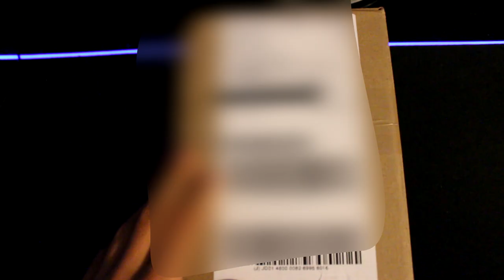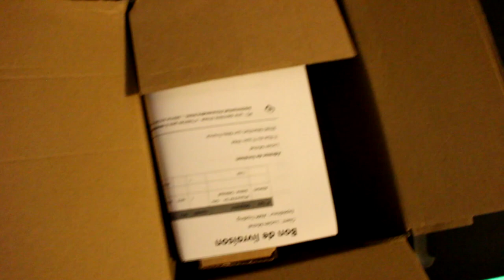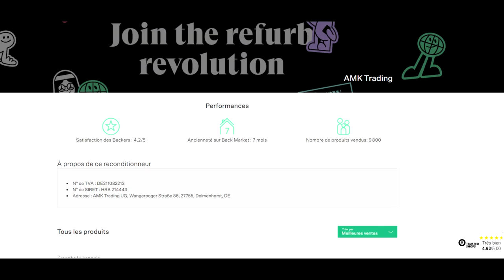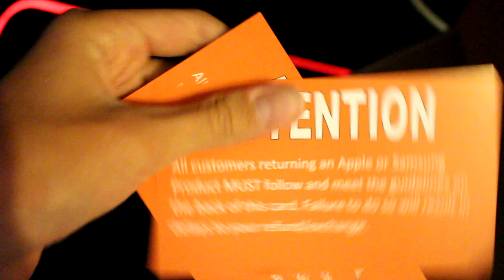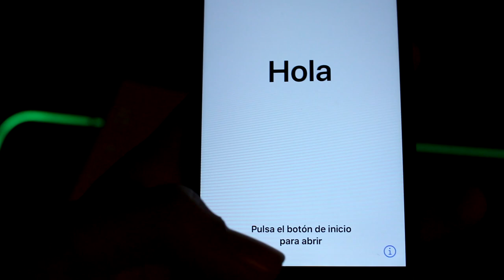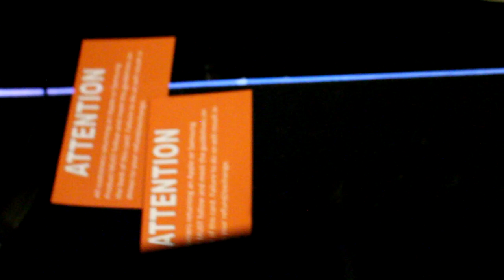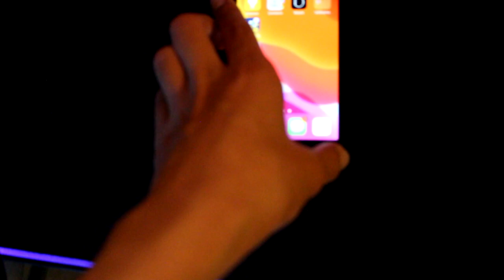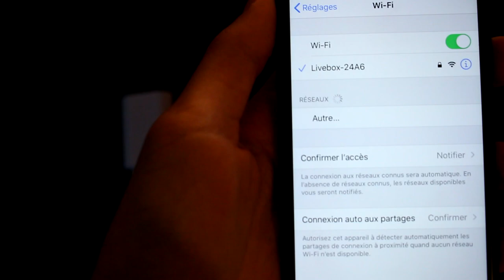UNBOXING iphone 8 de chez back market (iphone reconditionné)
Si tu veux me faire un petit don!

Encore une vidéo unboxing iPhone les amis

ne vous inquiétez pas je suis actuellement en

train de monter une édit fortnite qui va être

Pour être informer de sa sortie et sur ce a Plus!😁

Nouvelle vidéo j’espère que vous avez aimer😁!
Suis moi tu sera pas déçue😉
Lache ton LIKEEEEEE et commente ça fait tjr plaisir!
CONFIGUE PC:👇
CARTE GRAPHIQUE: GEFORCE GTX 1060
PROCESSEUR: INTEL PENTIUM G4560 (💩)
RAM: BALLISTIX 8GO DDR4
CLAVIER: SKILLCORP MECANNIQUE RED SWITCH (90€)
SOURIS: LOGITECH G402 HYPERION FURY (50€)
ECRAN: VIEWSONIC 75HZ
CASQUE: AUKEY 8.1
Sur ce a la prochaine!

tags a ignorer:Fortnite
fortnite, fortnite rap, fortnite funny, fortnite dances, fortnite live, fortnite memes, fortnite season 7, fortnite ninja, fortnite songs,